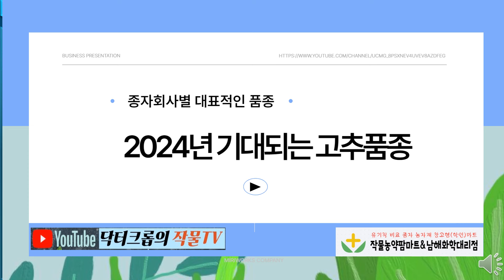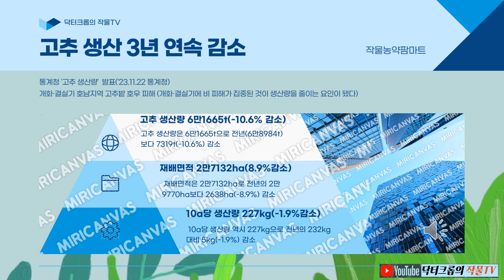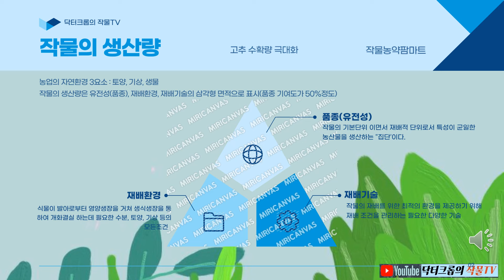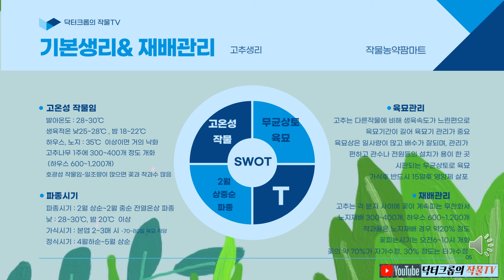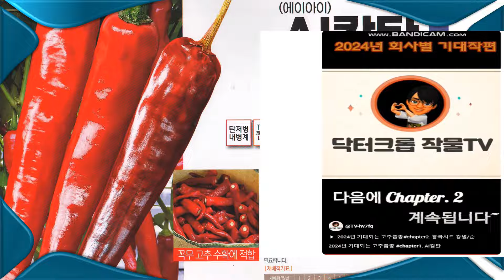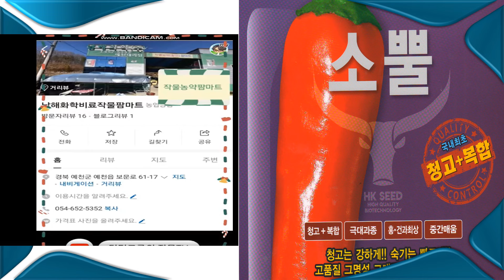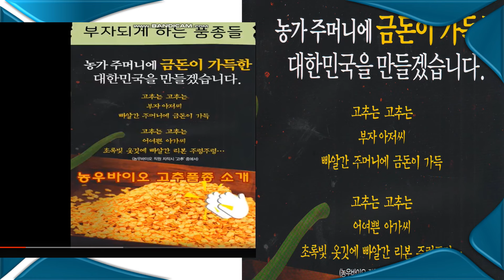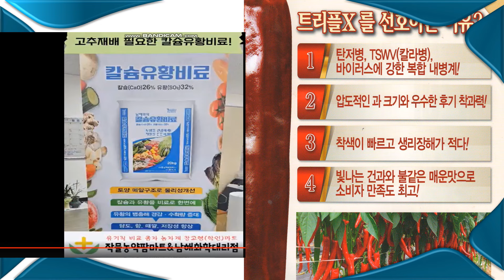2024년 고추품종선택#PPT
종자회사별 기대되는 고추품종
고추 생산량을 극대화하는 요소들
2024년 대박나는 고추 품종들